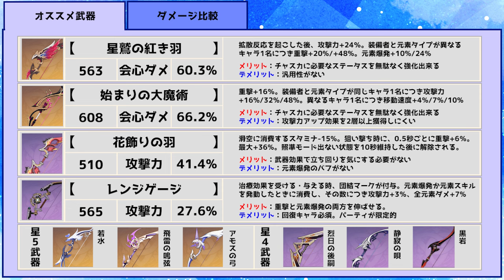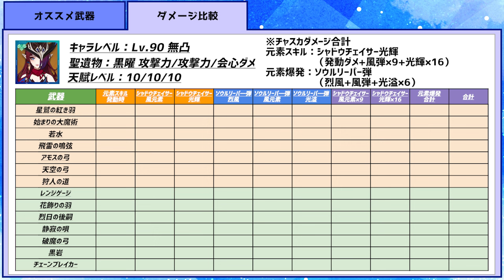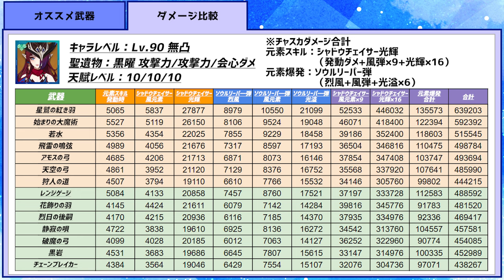【原神】チャスカに最適な武器は？火力ランキングをご紹介！ダメージ比較検証【genshinImpact/げんしん】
Ver5.2で初登場したチャスカの武器火力ランキング動画です。
武器でダメージ比較をしつつ最適な武器とその組み合わせをご紹介していきます。

チャスカ 星5 風元素 弓
役割:メインアタッカー

■イチカウイピリの庇護でダメチャレの成功率を上げる方法！激ムズダメチャレスポット攻略